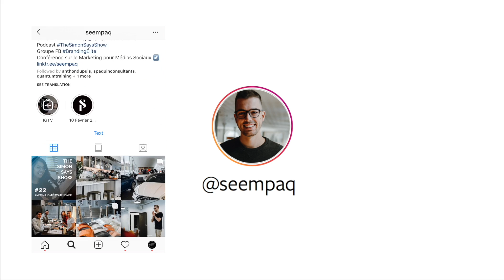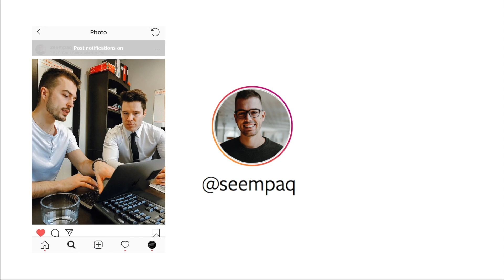Pourquoi Différencier ta Stratégie Marketing Fera Rayonner ton Entreprise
Différencie ta stratégie!

Dans cette courte capsule, je vous donne mes meilleurs conseils pour se différencier de sa compétition!

Si tu aimes ce genre de conseils, je t'invite à télécharger mon petit guide gratuit ou je te donne mes 10 meilleurs conseils pour développer ta marque.
🎙️ Découvre mon Podcast où je discute avec des entrepreneurs de qui m'inspirent
📜 Découvre dans mon blogue, mes idées et conseils marketing pour bâtir une marque solide

Si tu aimerais discuté, vient discuter avec moi sur Instagram @seempaq